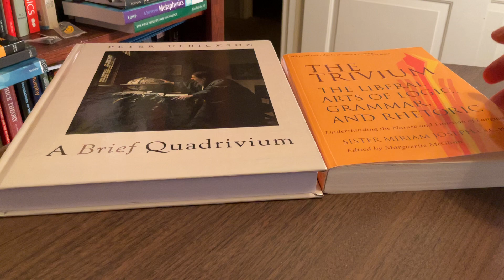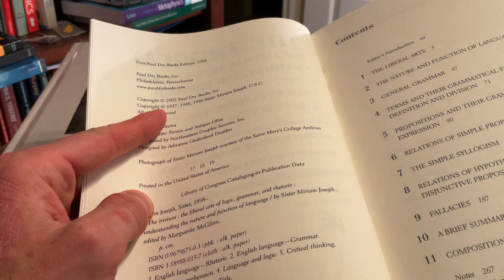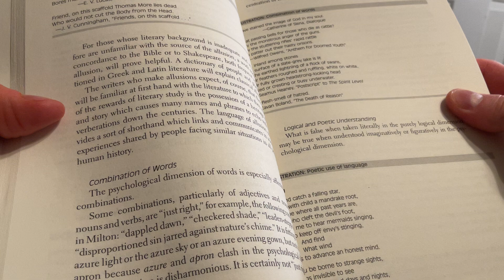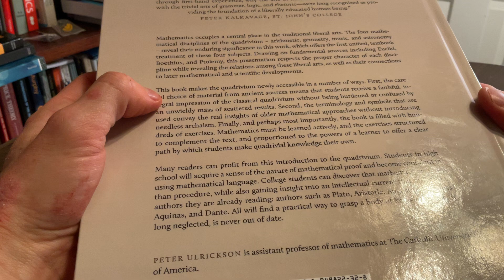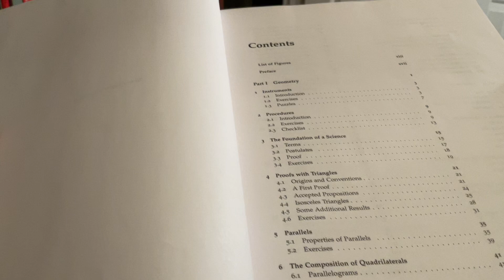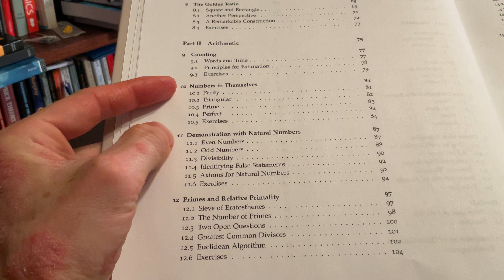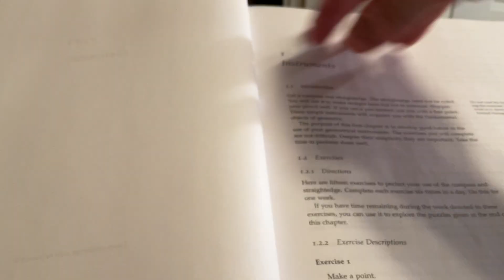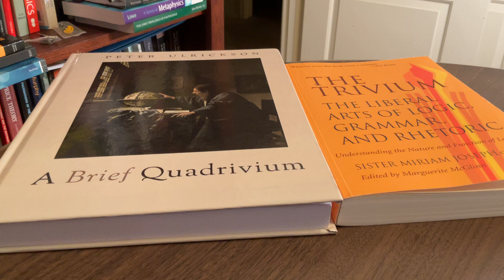2 Books on the Trivium & the Quadrivium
We'll Preview Two Books. . .

"The Trivium: The Liberal Arts of Logic, Grammar, and Rhetoric"
by Sister Miriam Joseph

"A Brief Quadrivium"
by Peter Ulrickson

Please consider supporting my work this way. Thank you!